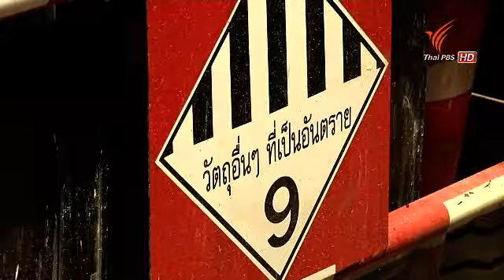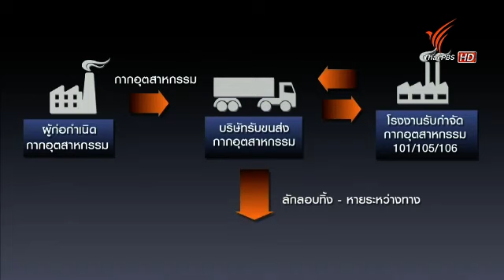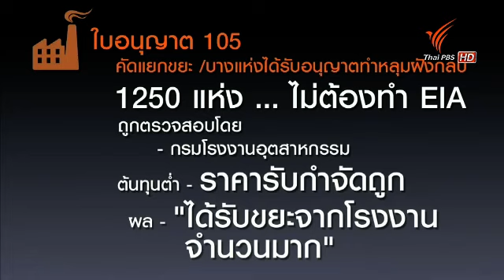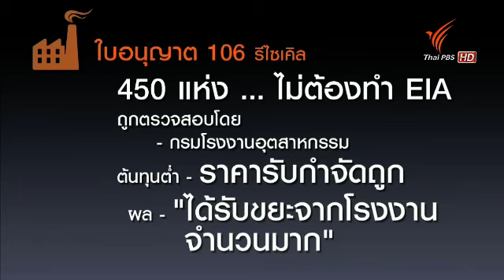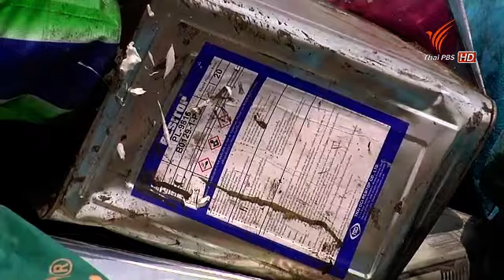ปัญหาขยะอุตสาหกรรม ตอนที่ 3 030757